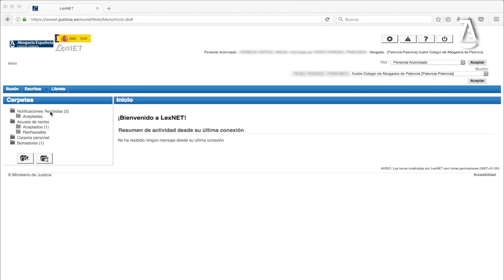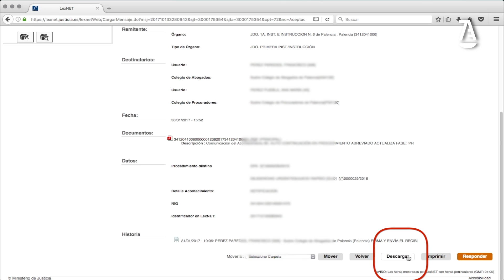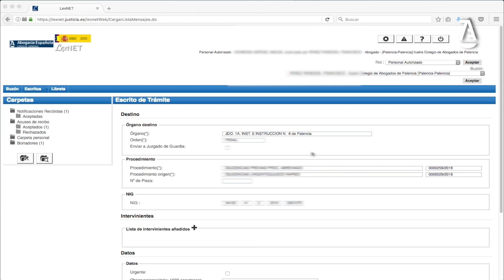LexNET Justicia Cómo aceptar y visualizar una notificación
Cómo aceptar y visualizar una notificación.